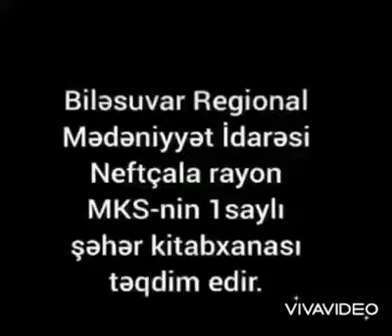Neftcala rayon MKS-inin 1 saylı şəhər k/x. 9 noyabr Azərbaycan Dövlət Bayrağı günü.